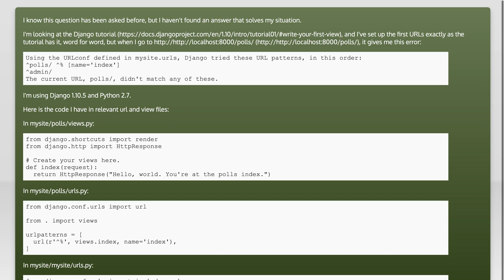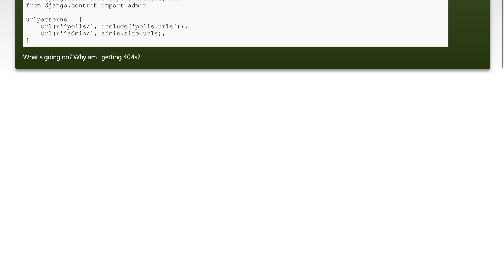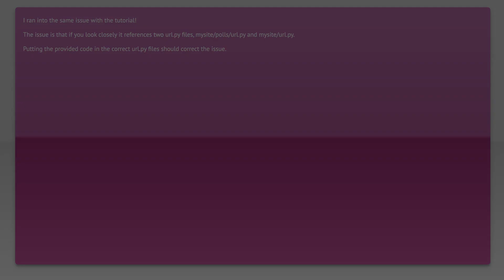Using the URLconf defined in mysite.urls, Django tried these URL patterns, in this order:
python: Using the URLconf defined in mysite.urls, Django tried these URL patterns, in this order:

Related to: python, django, url